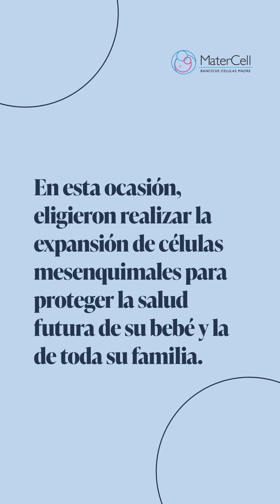Nicole Neumann realiza la cuarta guarda de células madre con MaterCell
Acompañamos nuevamente a Nicole Neumann y su familia en la guarda de células madre del cordón umbilical de su bebé Cruz, así como lo hicimos son sus 3 hijas.